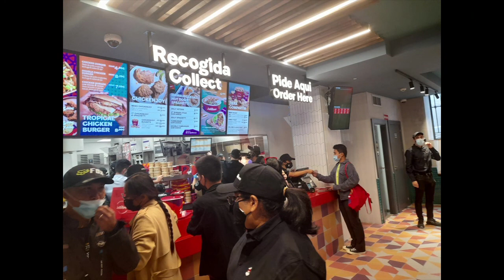Jollibee Kaganapan sa Loob at Labas ng Grand Opening Madrid Spain, Bida ang saya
Jollibee bida ang saya
grand opening